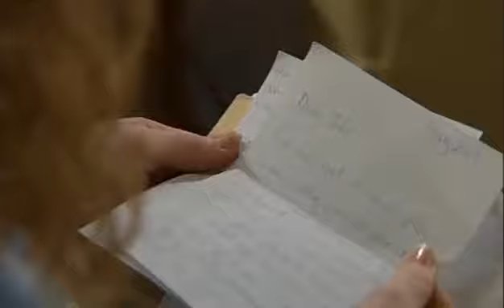Coronation Street 1st June 2009 Episode 1